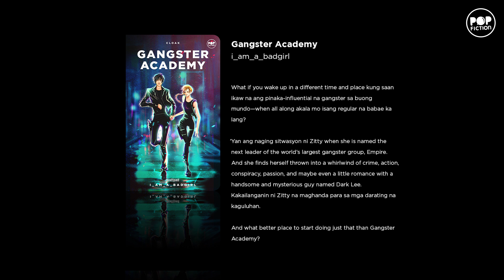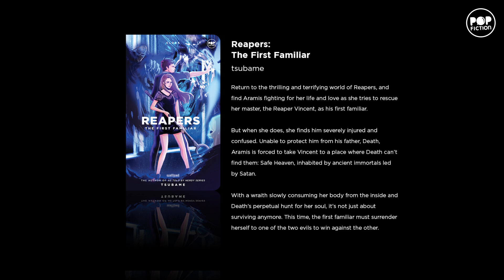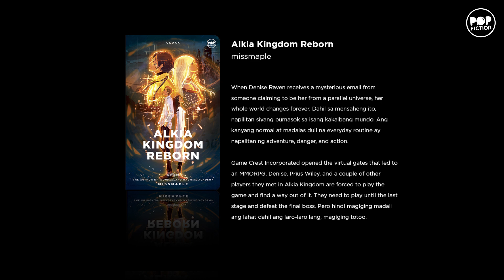Cloak Pop Fiction 2018 Synopsis